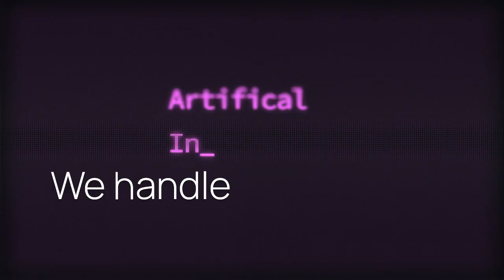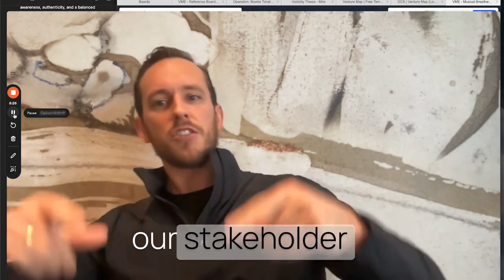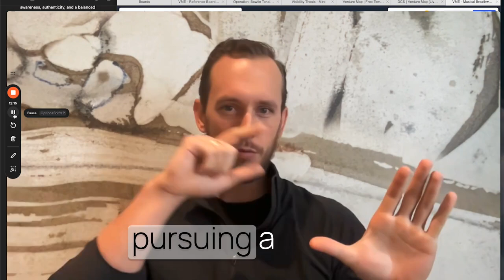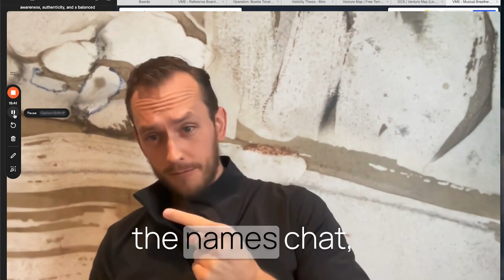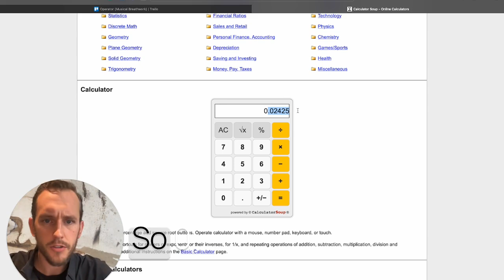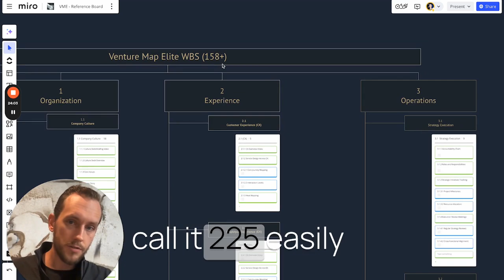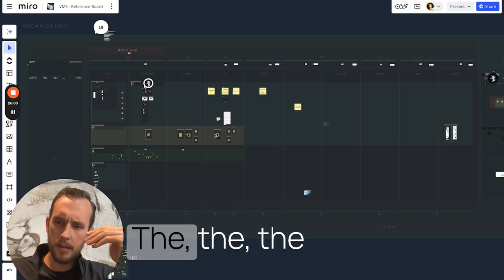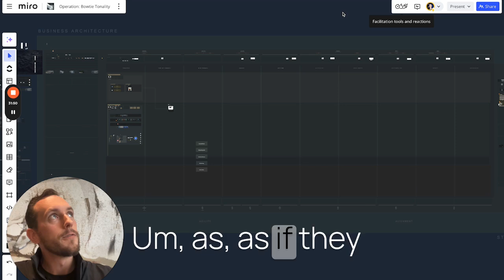Accelerate Your Business with Venture Map Elite: The Ultimate AI Solution for Visionary CEOs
Is your business struggling to keep up in today’s fast-paced, AI-driven world? 🚀 Introducing Venture Map Elite—the complete AI solution designed for visionary CEOs like you.

In this video, we cover:

 • Triple Your Revenue: Learn how to automate 80% of your business operations without lifting a finger.
 • AI-Powered Business Map: Get a done-for-you strategic roadmap in under a week.
 • Expert Training Sessions: Access three expert-led training sessions weekly.
 • One-on-One Strategy: Receive direct guidance from top-tier consultants.
 • Holistic Growth Strategies: Understand the importance of addressing market risks, validating value propositions, and ensuring financial viability.
 • Leveraging Emerging Technologies: Discover how to stay competitive by integrating AI and other cutting-edge tools into your business model.

Don’t have time? No worries—we handle everything for you. Just share your vision, and we’ll bring it to life.

🔥 Take control of your future and scale your business effortlessly.

Join Venture Map Elite Now

In a world where the pace of innovation is accelerating, staying ahead means embracing change and leveraging new technologies. We’ll delve into:

 • The critical importance of adaptability and expediency in today’s global market.
 • How to become the dominant player in your industry by focusing on holistic and systemic growth.
 • The shift from the knowledge economy to the intelligence economy and what it means for your business.

Whether you’re looking to innovate your business model, streamline operations, or redefine success, this video provides the insights and strategies you need.

Don’t miss out on this opportunity to revolutionize your business.

Chapters

0:00 Introduction to Venture Map Elite
1:45 Triple Your Revenue with AI Automation
3:30 The AI-Powered Business Map Explained
5:15 Expert Training and Consultancy
7:00 The Importance of Holistic Growth
9:20 Leveraging Emerging Technologies
11:00 How to Join Venture Map Elite